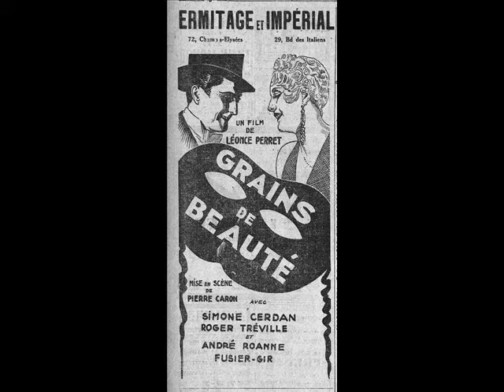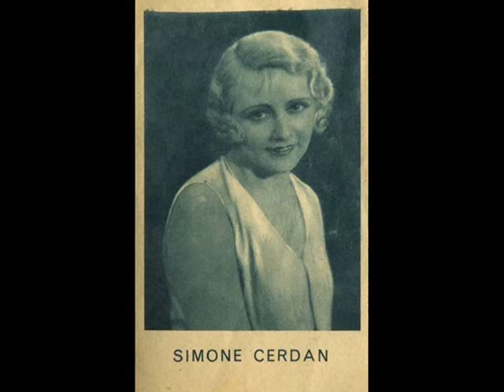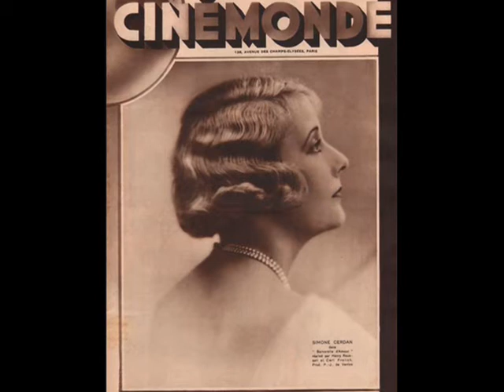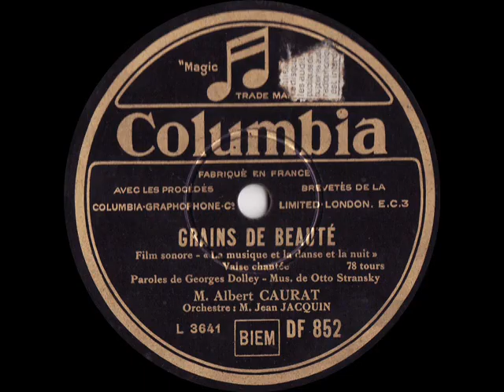La Musique et la Danse et la Nuit - Valse chantée par Albert Caurat - 1932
GRAINS DE BEAUTÉ
Film sonore - "La Musique et la Danse et la Nuit" - Valse chantée
(Paroles de Georges Dolley - Musique de Otto Stransky)
M. Albert CAURAT
Orchestre: M. Jean Jacquin

Disque Columbia n° DF 852 / mx. L 3641
Paris, avril 1932

Chanson du film "Grains de Beauté", sorti en France en mars 1932, avec Roger Tréville et Simone Cerdan (dans la vidéo) dans les rôles principaux. Il s'agit en fait de l'adaptation en français du film allemand "Opernredoute", sorti quelques mois plutôt à Berlin. Ainsi, cette chanson n'est en réalité que la version française d'une chanson allemande: "Die Musik und die Tanz une die Nacht"